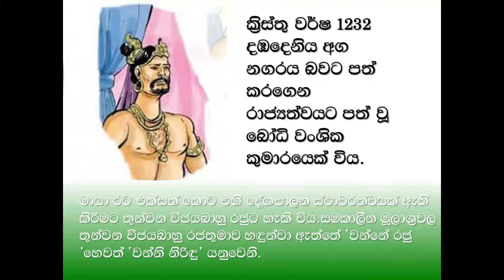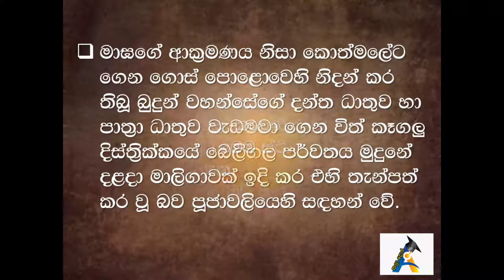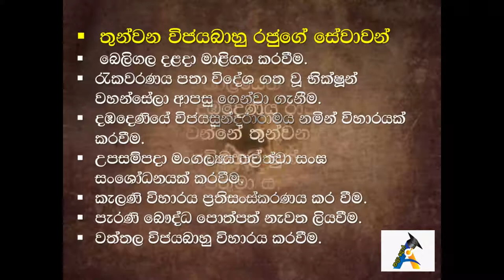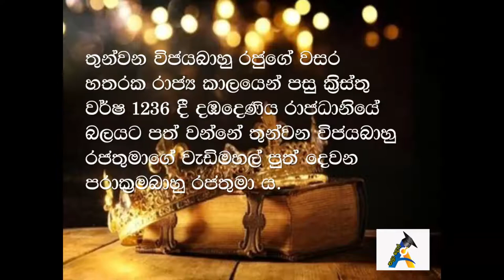තුන්වන විජයබාහු රජතුමා | King Vijayabahu III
An introduction about king Vijayabahu III